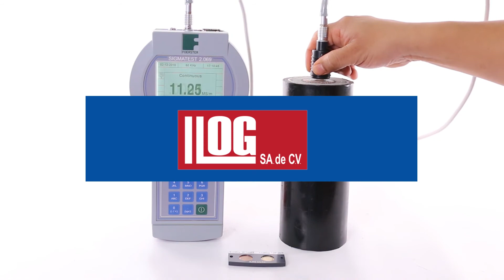SIGMATEST 2.069 - Equipo Medidor de Conductividad